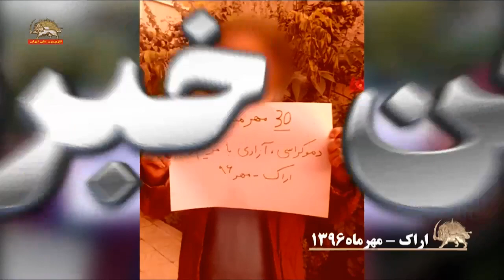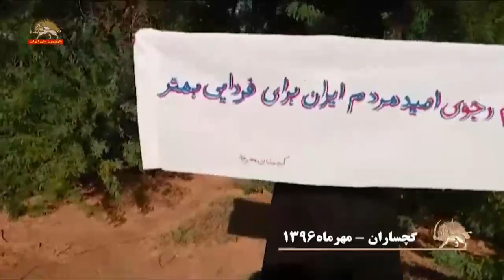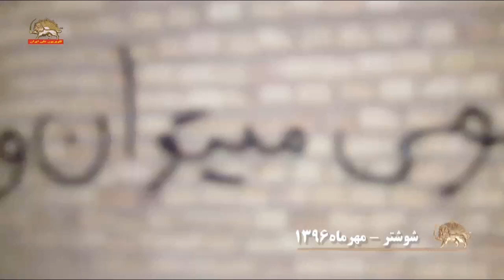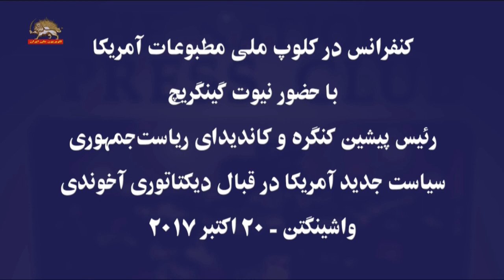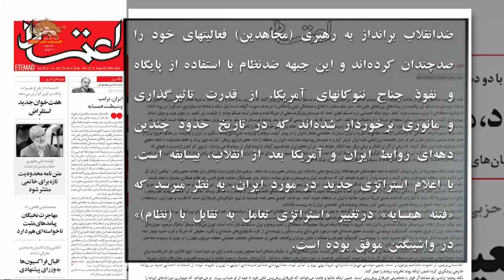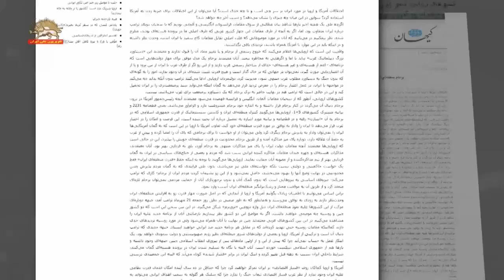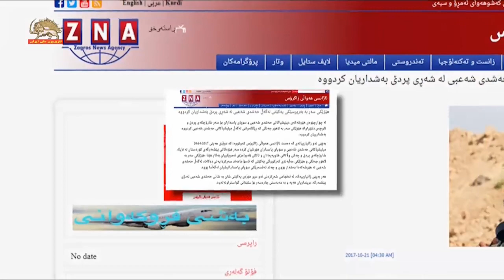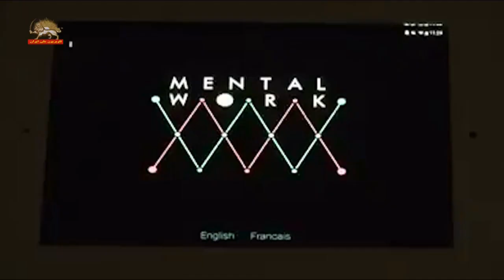اخبار ایران و جهان از سیمای آزادی – یکشنبه ۳۰ مهر ۱۳۹۶